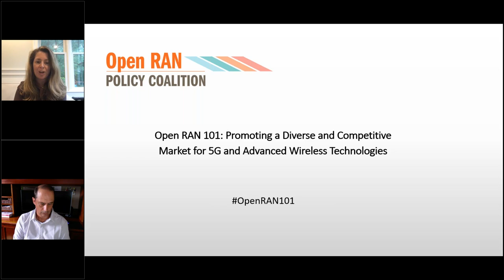Open RAN 101 Promoting a Diverse and Competitive Market for 5G and Advanced Wireless Technologies